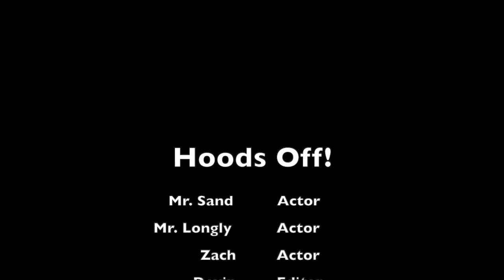Devin and John PSA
This video is about Devin and John PSA